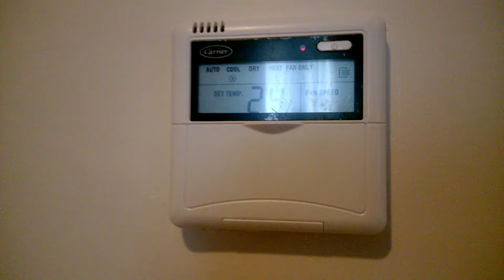inodoro inunda EJS328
Inodoro inunda baño en habitación de hotel, Zeteo2008 en Diciembre de 2017